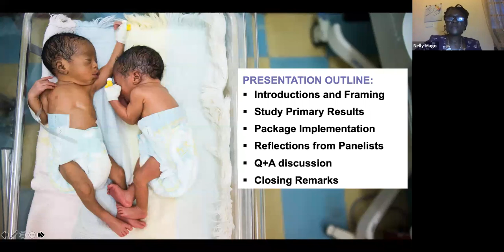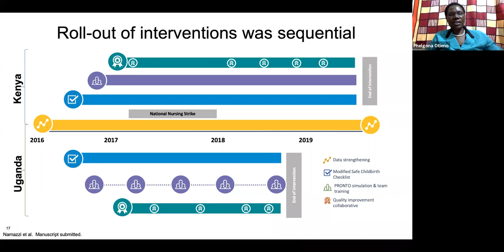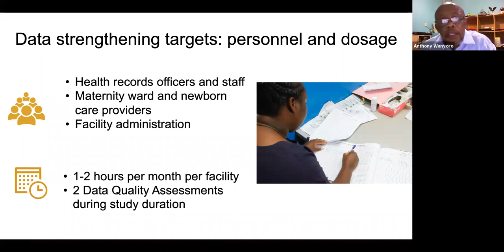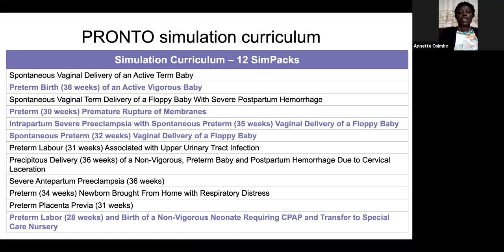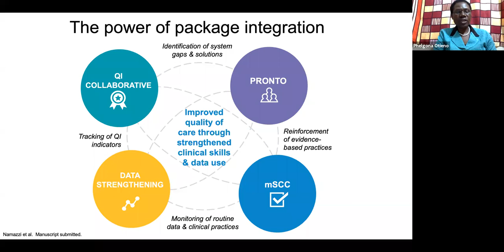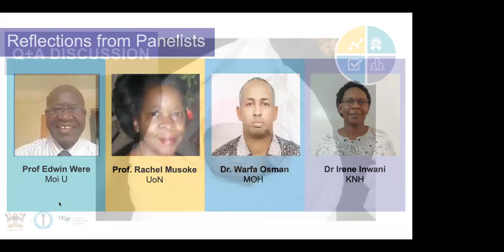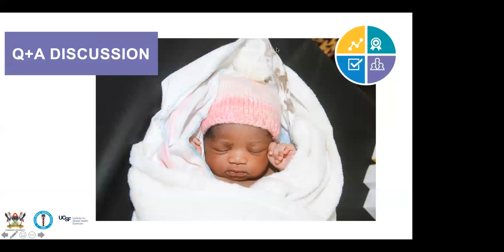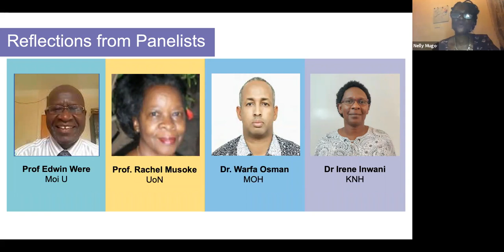Transforming Culture of Care to improve Preterm survival